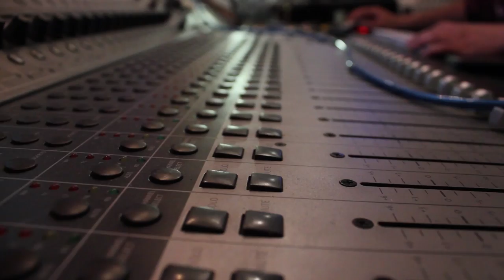DRIVING WHEEL: 30 Miles to Houston (Official Music Video)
Directed by Brian McClelland.  Production Assistance by Jason Potter.